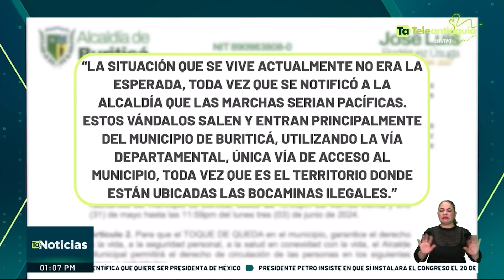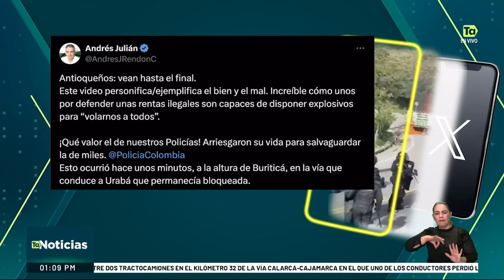Se complica orden público en Buriticá - Teleantioquia Noticias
En Buriticá la situación con los mineros informales en esta zona del departamento es cada vez más preocupante. Van más de 15 días de acciones que alteran el orden público.